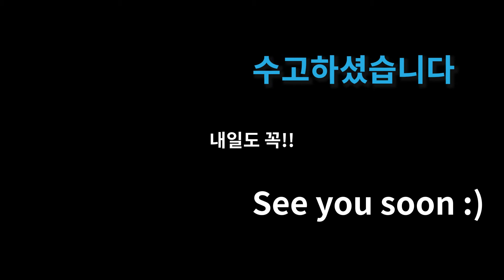[pt.57]👏옆구리살빼는운동, 전신운동 홈트레이닝, 유산소 홈트,건강한 다이어트, 스다👏(side deep squats & side bends suda hometraining)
이번 운동은 옆구리 살빼는 운동과 전신 유산소 운동입니다.
동적 스트레칭과 같은 효과를 내는 운동인 만큼 유연성도 좋아질 수 있습니다. 오늘도 힘내세요! 화이팅!!

1일
2가지 운동동작을 하루
3분동안 운동하세요!!💎

200가지 다양한 운동동작으로

00:00 도입부
00:10 운동시작
03:50 마무리인사